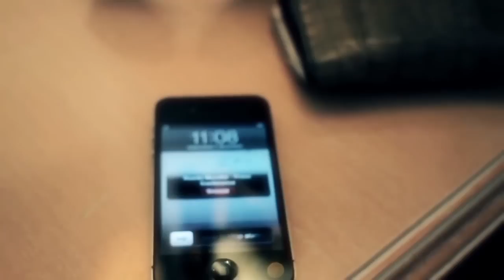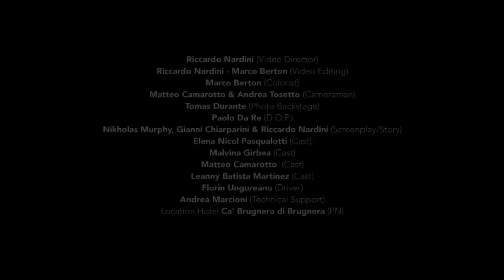Bra Zil feat. Obsidian Juice & Mitiko - Rueda Mundial (Official Video)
Artist: Bra Zil feat. Obsidian Juice & Mitiko
Title: Rueda Mundial